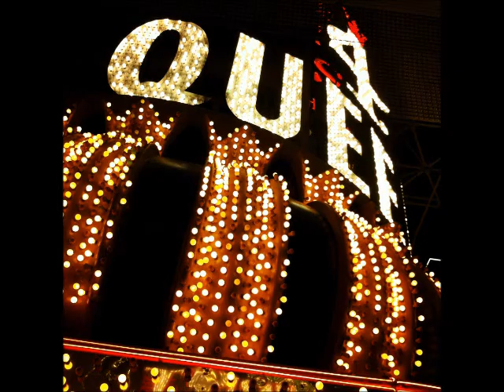Fremont Street Safari